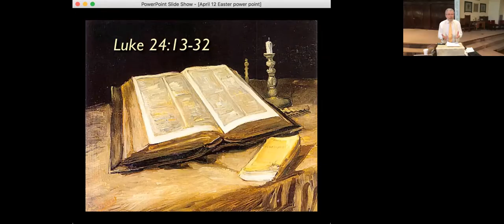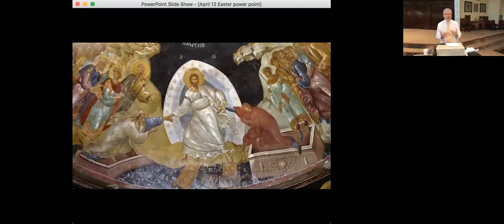Resurrection for All - Sermon by The Rev. Dr. Dan Bryant